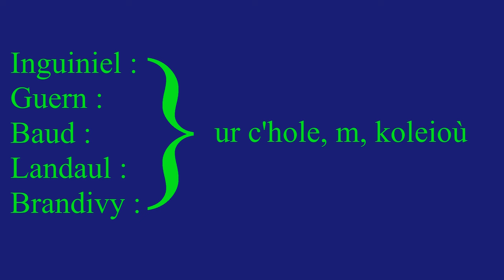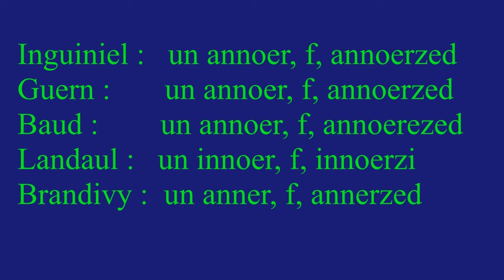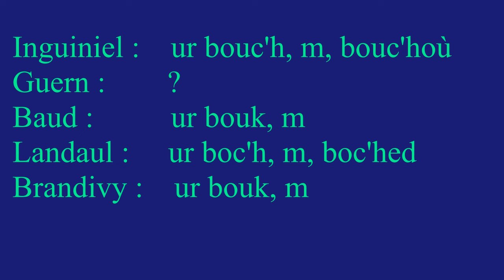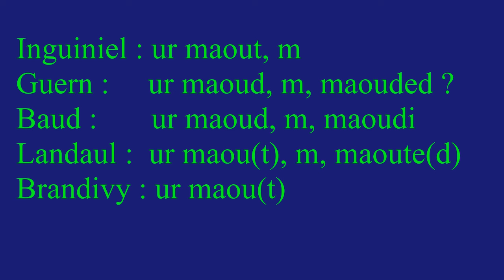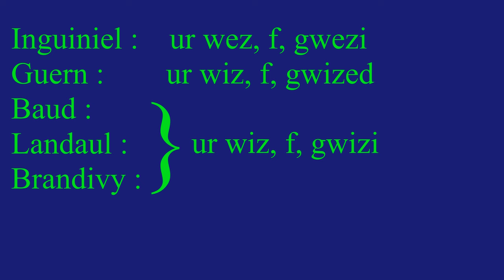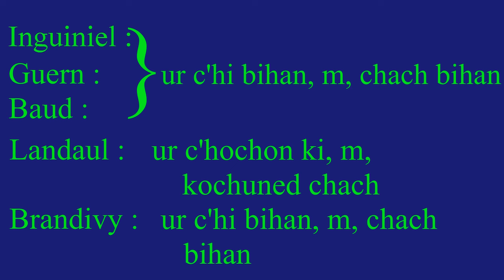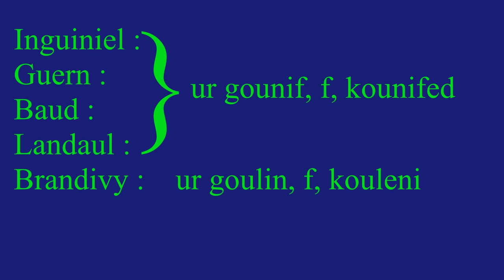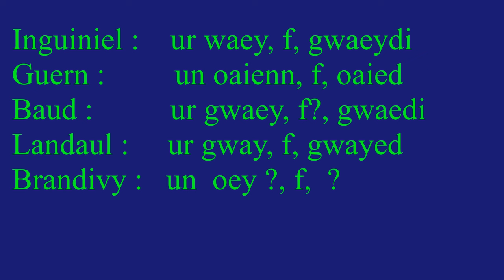Les animaux de la ferme en breton vannetais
Dans cette vidéo, nous allons voir quels sont les noms des principaux animaux de la ferme, dans les parlers bretons vannetais d'Inguiniel (pays Pourlet), Guern (pays de Pontivy), Baud (pays de Baud), Landaul (pays d'Auray) et Brandivy (pays de Vannes).

Mersi braz da Alan eid boud desked diñ hanwoù ar loened-se ba breton Landaol.
Source des images : Wiki Commons

Mersi braz da : / Remerciements à :
- tous les bretonnants de naissance sans qui je n'aurais pas appris à parler vannetais
- mes copains collecteurs
- Maïlys, de la chaîne pour les conseils de montage et les encouragements

Eid klewed tud ha 'gaoja breton a-vihan :/ Pour entendre des bretonnants de langue maternelle :